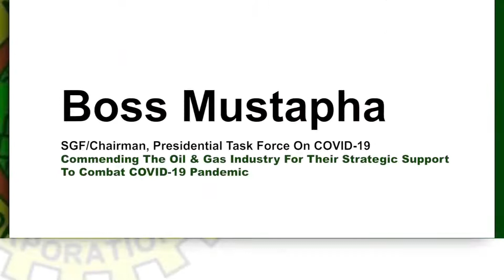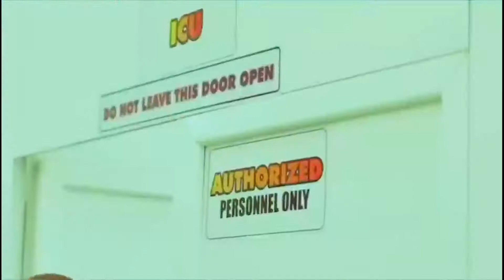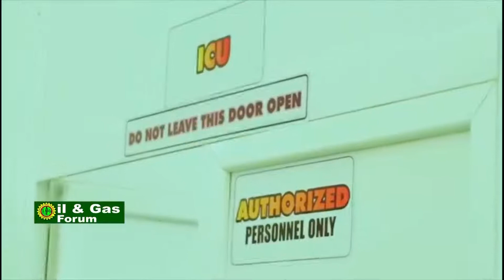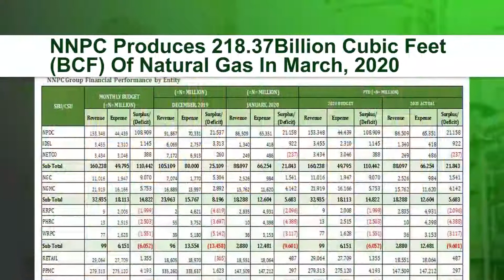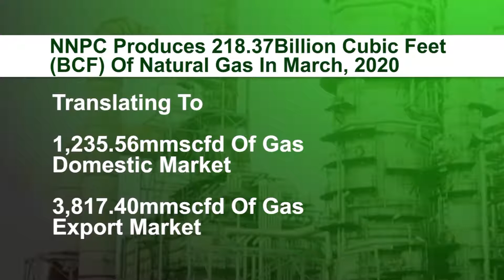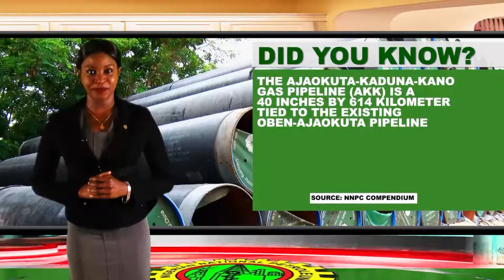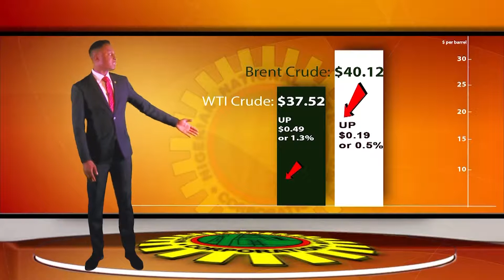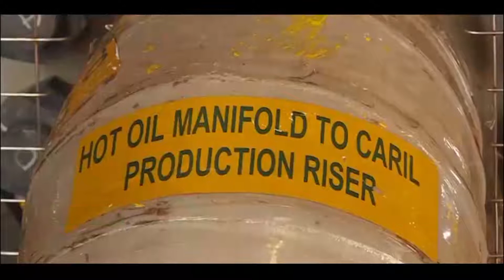Oil & Gas Forum 28th June 2020